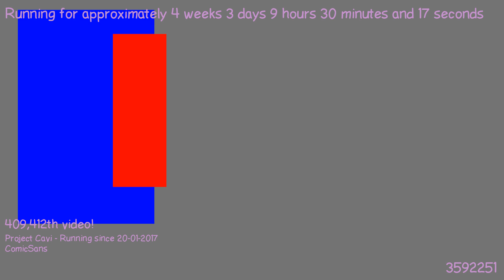1487662477 - Webdriver Cavi - H2